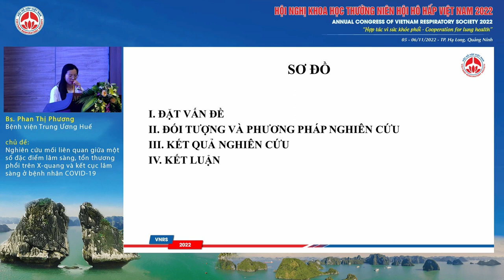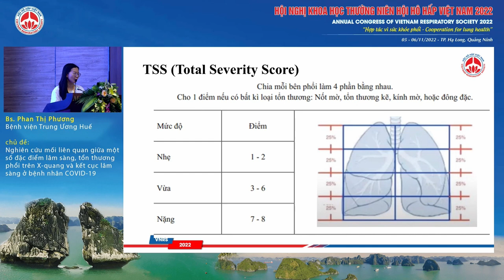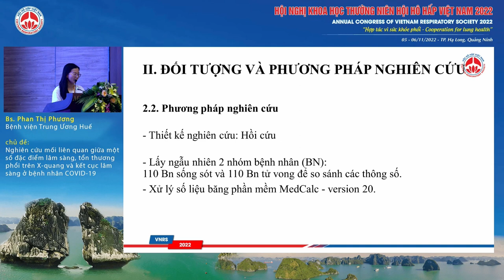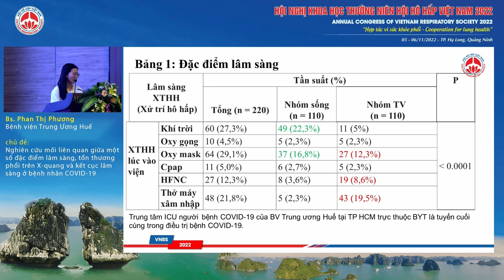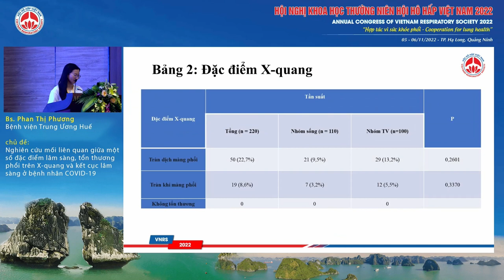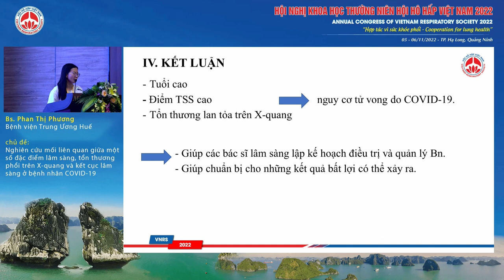O02.8-Một số đặc điểm LS, tổn thương phổi trên X - quang và kết cục lâm sàng ở BN COVID - 19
Báo cáo viên: BS. Phan Thị Phương - Bệnh viện Trung Ương Huế
Chủ đề: Nghiên cứu mối liên quan giữa một số đặc điểm lâm sàng, tổn thương phổi trên X - quang và kết cục lâm sàng ở bệnh nhân COVID - 19